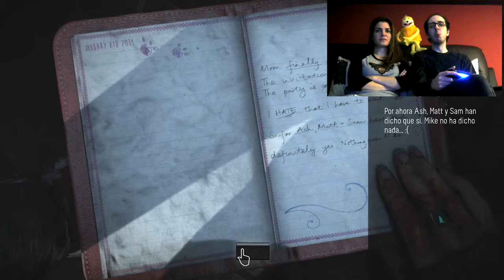Until Dawn Español I Con Invitada Especial :) I Capitulo 6